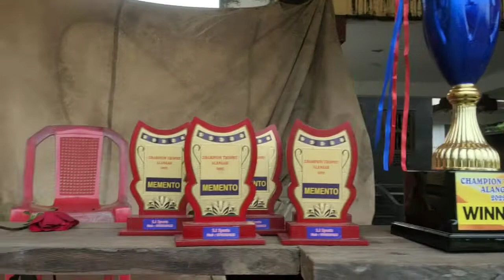champion Trophy 2022|Alanger